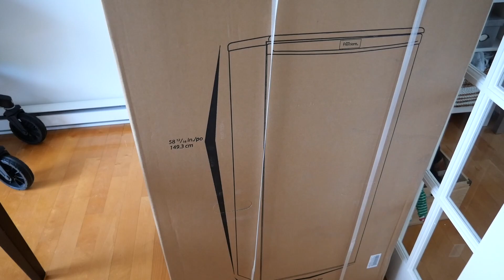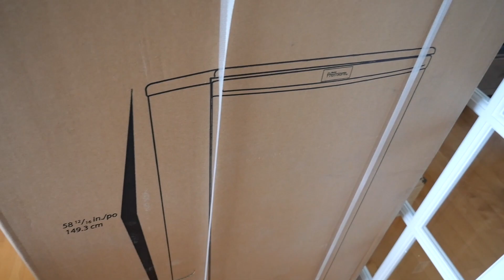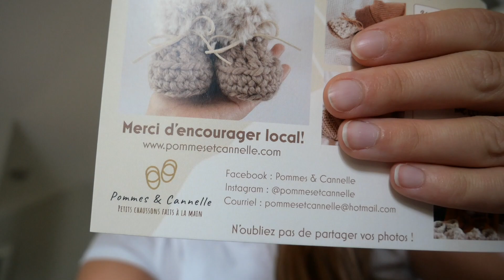Délit de fuite sur la voiture... + je vais chez la coiffeuse! - Vlog du 12-13 août 2021